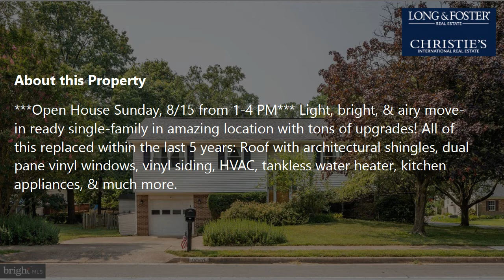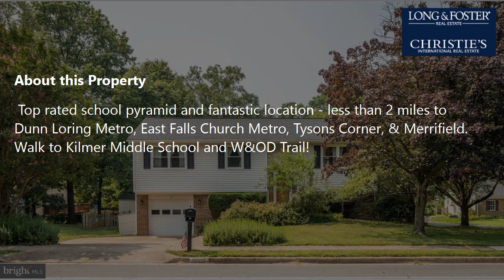Sale: 4 Beds - 3 Baths - 2314 sq ft - Dunn Loring - VA [$764,900] MLS #: VAFX2009646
-- SUMMARY:
Real estate for sale - Single Family: 4 Beds - 3 Baths - 2314 sq ft - 8001 Oak St Dunn Loring - VA [List Price: $764,900]
MLS #: VAFX2009646

-- DESCRIPTION:
***Open House Sunday, 8/15 from 1-4 PM*** Light, bright, & airy move-in ready single-family in amazing location with tons of upgrades! All of this replaced within the last 5 years: Roof with architectural shingles, dual pane vinyl windows, vinyl siding, HVAC, tankless water heater, kitchen appliances, & much more. Gourmet kitchen features gleaming silestone counters, stainless steel appliances, & maple cabinets. Fully finished lower level with new walkout sliding door, gas fireplace, & additional bedroom/full bath.  Newly installed expansive Trex deck with vinyl railings leads to fully fenced flat & spacious backyard. Top rated school pyramid and fantastic location - less than 2 miles to Dunn Loring Metro, East Falls Church Metro, Tysons Corner, & Merrifield.  Walk to Kilmer Middle School and W&OD Trail!